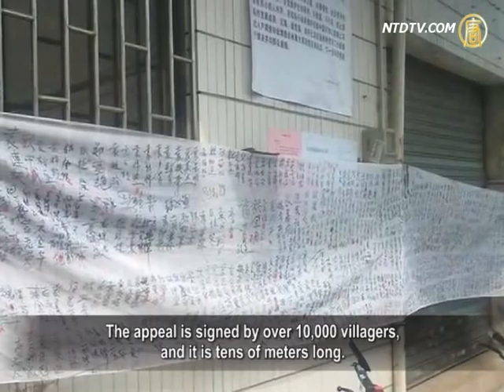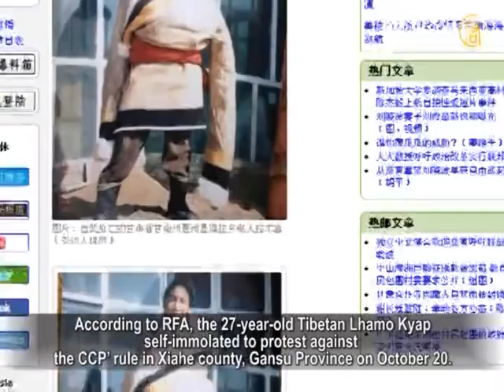Xi Jinping's Three New Key Staff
Recently overseas media have been focusing on Xi Jinping,
the presumed next leader of the Chinese Communist Party (CCP) and China, after the nearing CCP's 18th congress.
Taiwan's magazine Zhuoyue published an article,
listing the three major political figures in Xi's new office.
They are Ye Xuanning, spiritual leader of the "princelings,"
Hu Deping, former CCP general secretary Hu Yaobang's son,
and Li Yuanchao, from the ministry of Organization
Department of CCP's Central Committee.

Ye Xuanning, son of the CCP's senior statesman Ye Jianying,
is highly regarded and influential among the "princelings."
Ye's public profile was kept at a low key,
thus the public had a few discussions on him.
In fact, he's an important staff of Xi
in the political and business relations' arena.

Hu Deping, son of former CCP leader Hu Yaobang,
is widely regarded as a spokesman of the reform force.
Sources say, Xi Jinping had private talk with him,
after Xi's "back injury" information became public.

The article also says, Li Yuanchao from the CCP's Central
Committee' ministry of Organization Department will be highly relied on by Xi.
They have many commonalities in terms of political ideas,
and are both regarded as moderate, thus it is natural for Li to become Xi's key staff.

10,000 People Sign For Anti-Corruption

Molihua.org reports of villagers in Haizhou Village,
Guangdong Province, protesting against the local committee.
The villagers claim officials have pocketed money
from land sale since October 12.
The appeal is signed by over 10,000 villagers,
and it is tens of meters long.

Village officials sold land for RMB300 million,
but plan to give only RMB5,000 per villager.
Unsatisfied villagers gathered
in front at the village committee building.

Mainland media reported that the villager,
who posted this information on a microblog, was arrested.

Another Tibetan Self-Immolation Protest

According to RFA, the 27-year-old Tibetan Lhamo Kyap
self-immolated to protest against the CCP' rule in Xiahe county, Gansu Province on October 20.

Lhamo Kyap set himself on fire on a highway
near the Bora Monastery at around 2:20 pm.

A source told RFA that local Tibetans and monks have
stopped policemen from taking Lhamo Kyap's body away.
They took his body to the monastery where prayers
were held, after which his family took his body home.

With his self-immolation against the rule of CCP,
these cases reached 56, since they started in 2009.